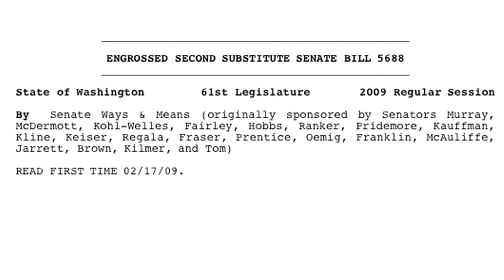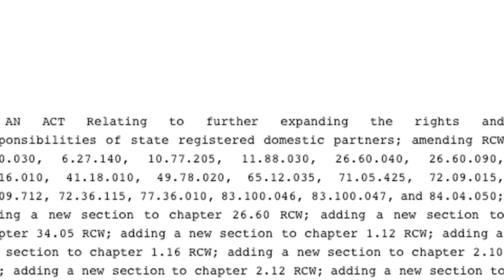Representatives Jamie Pedersen and Reuven Carlyle on Washington State Domestic Partnerships